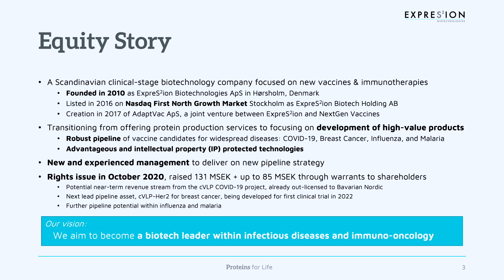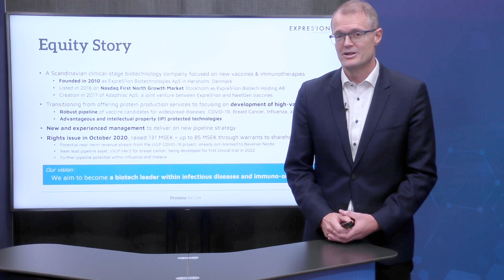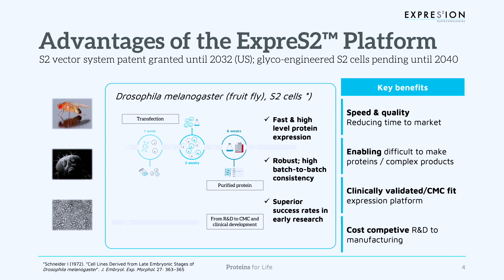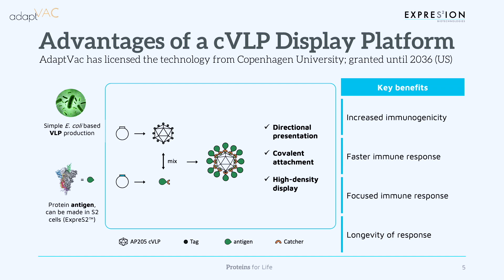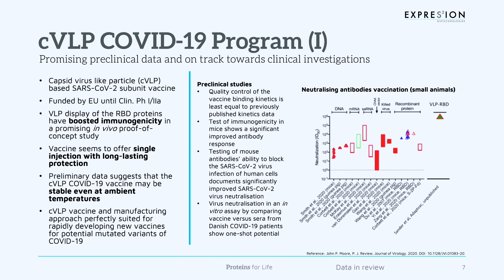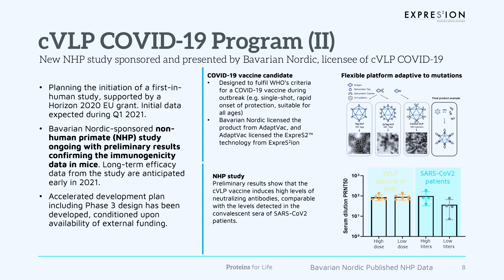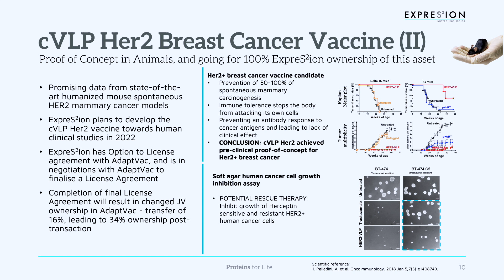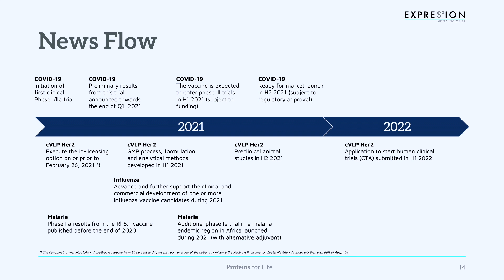ExpreS2ion Biotechnologies | BioStock Life Science Summit 2020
ExpreS2ion Biotechnologies company presentation and Q&A at the BioStock Life Science Summit 2020